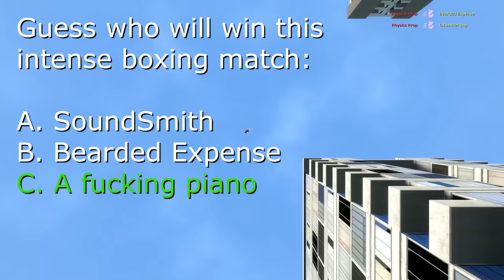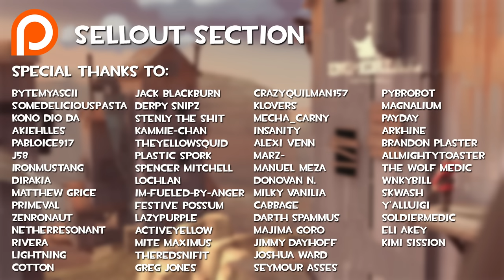[Garry's Mod] The Mysterious Daredevil - Sandbox Shenanigans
Garry's Mod has always been one of those games that encourages you to just mess around and be silly. Sandbox is the absolute pinnacle of that.

Music (In Order of Appearance):
• Kick Buttowski Opening Theme
• Battle for Bikini Bottom OST - Bikini Bottom
• Chicken Invaders 2 OST - Main Theme
• Punch Out Theme
• Final Fantasy X OST - To Zanarkand